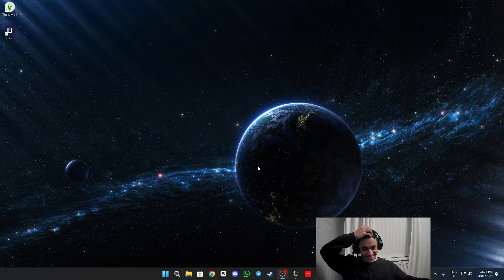Full Armor Yorick So Broken Vs Yone XD